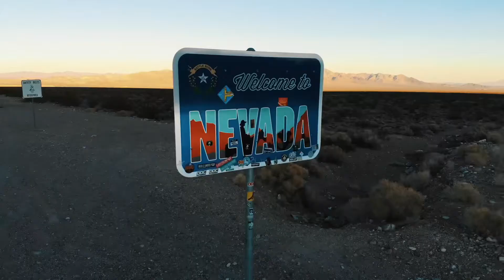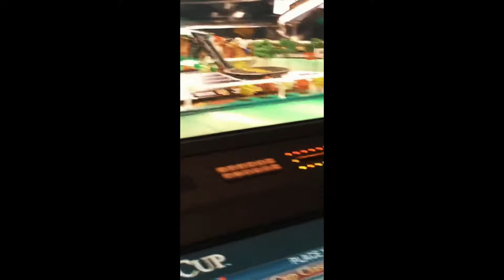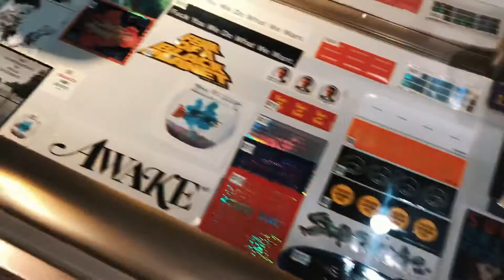De hol maradt a Vegas vlog?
Ott a Supreme tégla!

Szép napot.